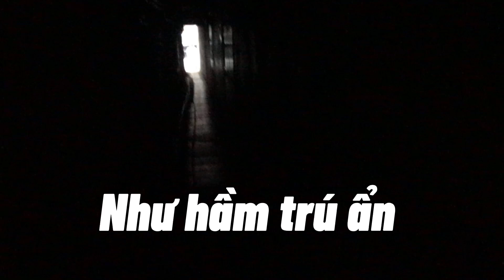ĐI LẮP BỘ DÀN NHƯ ĐI VÀO HẦM TRÚ BOM B52 - Bộ Dàn Loa W720 mặt xanh tuyệt vời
Jkaudio-Âm Thanh Số - 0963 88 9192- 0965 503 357
© Nếu có bất cứ thắc mắc, khiếu nại nào về bản quyền hình ảnh cũng như âm nhạc có trong video, mong chủ sở hữu liên hệ trực tiếp với tôi qua địa chỉ Gmail: . Hoặc SĐT 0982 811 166 Tôi xin cảm ơn! Tôi sẽ xóa ngay sau khi nhận thông báo!